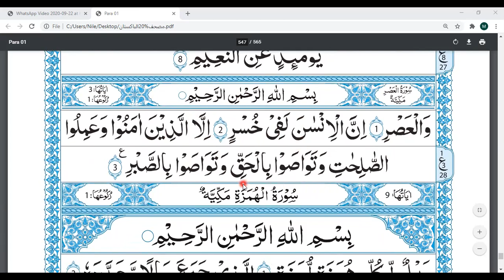Eaalim Abdullah Sorat al-Kafirun to al-`Asr